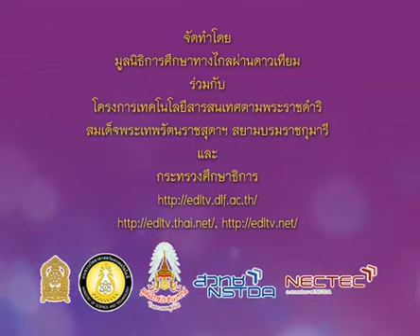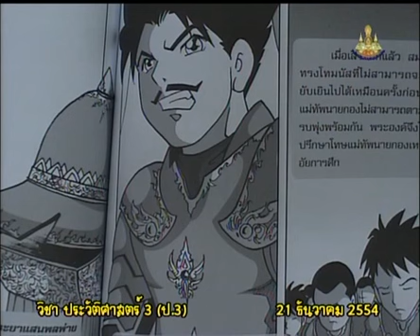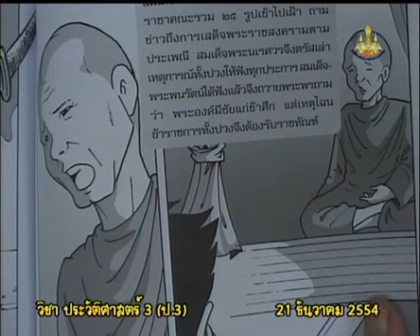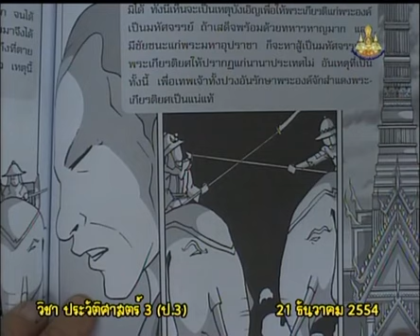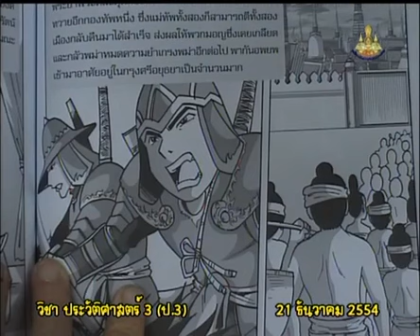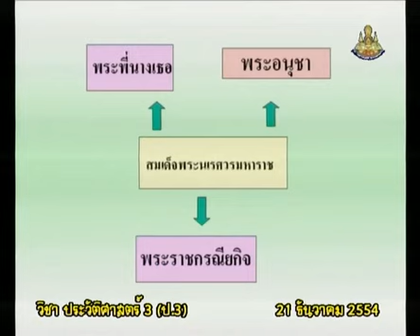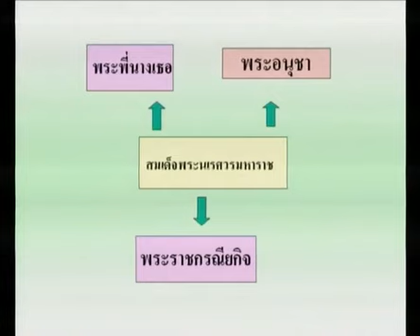097+hisp3+dltv54+541221+D+พระราชประวัติและภาพการ์ตูน ตอน ทรงปูนบำเหน็จหลังสงคราม+พระนเรศวรมหาราช ป.3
097+hisp3+dltv54+541221+D+พระราชประวัติและภาพการ์ตูน ตอน ทรงปูนบำเหน็จหลังสงคราม+พระนเรศวรมหาราช ป.3